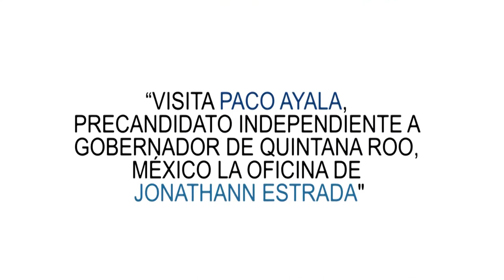“VISITA PACO AYALA, PRECANDIDATO INDEPENDIENTE A GOBERNADOR DE Q. ROO, LA OFICINA DE JONATHANN"